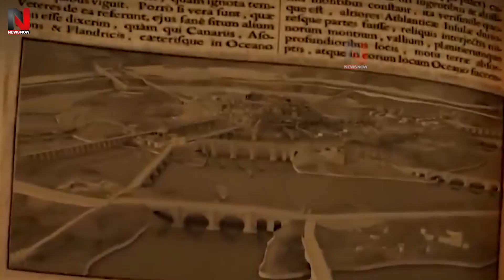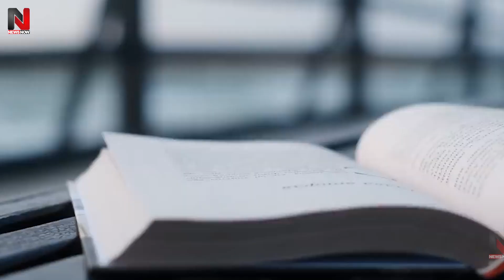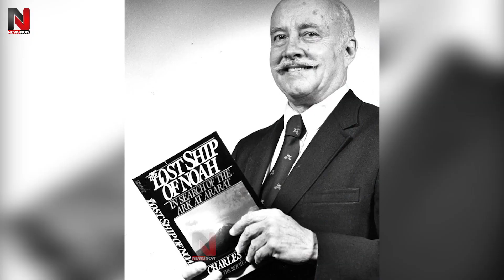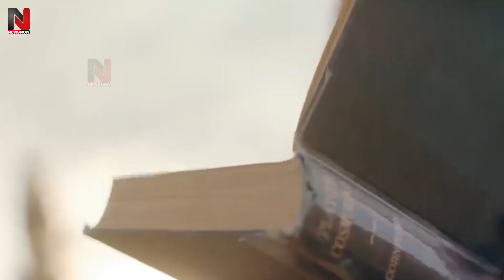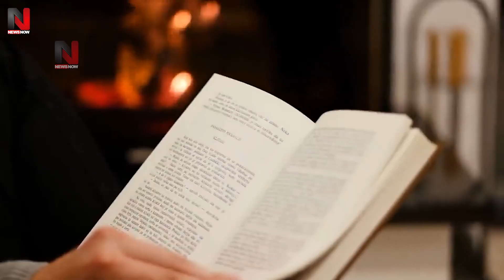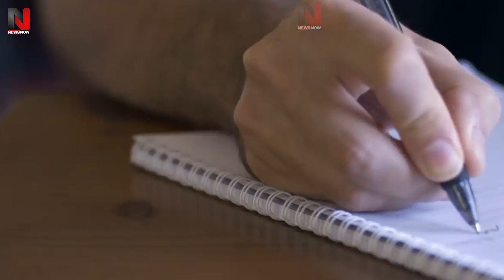समंदर के अंदर बिछी मिली सड़कें, दुनिया के सबसे बड़े रहस्य को देख हैरान हुए वैज्ञानिक